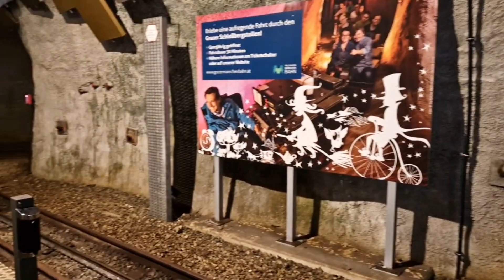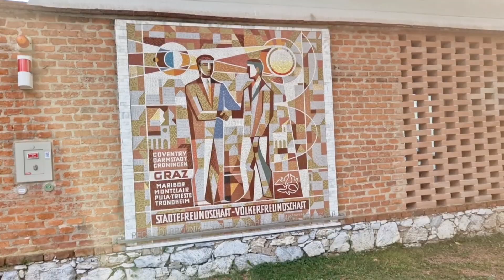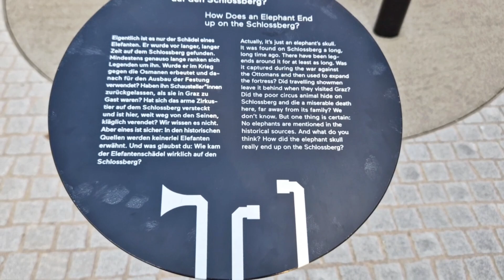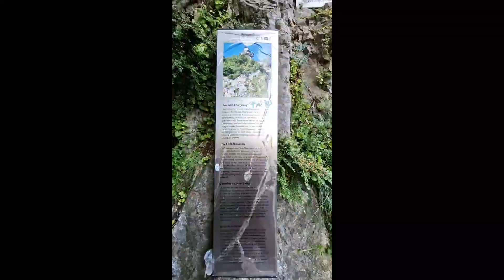Relaxing driving & Graz trip||Your window to the world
Driving in Austria & Trip day in Graz#foryou